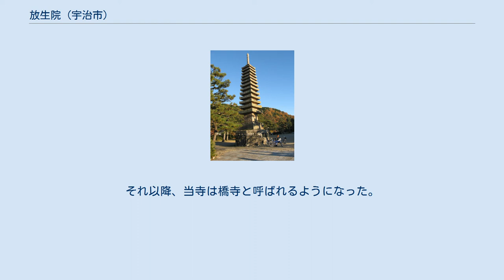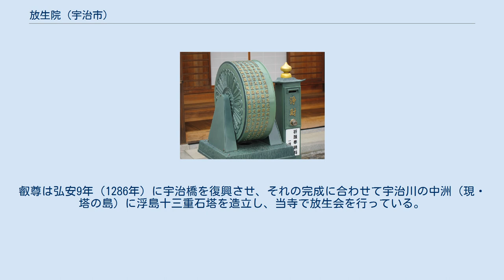放生院 (宇治市)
放生院（ほうじょういん）は、京都府宇治市宇治（近世においては山城国宇治郡宇治郷内）にある真言律宗の寺院。
本尊は地蔵菩薩立像。
寺号は常光寺（じょうこうじ）、山号は雨宝山（うほうざん）。
通称の橋寺（はしでら）の由来は、近くの宇治川に架かる宇治橋をかつて当寺が管理していたことによる。
 寺伝によれば、推古天皇12年（604年）、聖徳太子の命を受けた秦河勝が宇治橋を架けた折、当寺も開創されたという。
ただし、境内にある宇治橋断碑の碑文によれば、宇治橋は元興寺の僧・道登によって大化2年（646年）に架けられ、当寺はその際に宇治橋の管理のために創建されたとする。
それ以降、当寺は橋寺と呼ばれるようになった。
 鎌倉時代後期の弘安4年（1281年）、西大寺の再興などで知られる僧・叡尊によって、当寺は再興された（『感身学生記』）。
叡尊は弘安9年（1286年）に宇治橋を復興させ、それの完成に合わせて宇治川の中洲（現・塔の島）に浮島十三重石塔を造立し、当寺で放生会を行っている。
これにより当寺の院号は放生院となった。
 文明11年（1479年）、三室戸寺と論争になり、放火されている。
室町幕府の援助などにより復興されたが、江戸時代の寛永8年（1631年）にも火災に遭い、焼失している。
 浮島十三重石塔